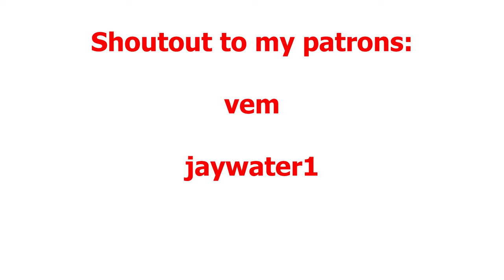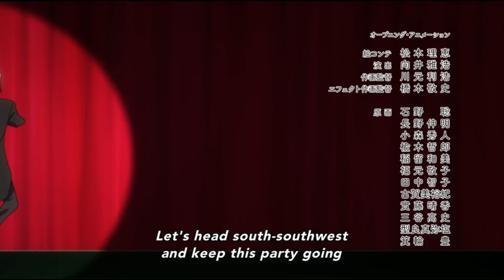Is This Character Bad or Is Your Take Bad?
0:00 Intro
0:30 Art Critique
3:03 Step 1: Feelings
5:02 Step 2: Internal Consistency
6:57 Step 3: Read a Book
8:09 Outro